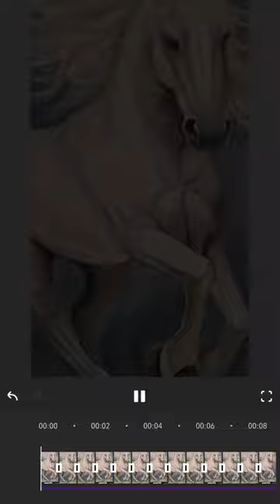Student practice With the oil paint method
ثبت نام آغاز شد
دوره تابستانه کودکان
کلاس ماهانه برای بزرگسالان
گالری نقاشی گلزاری

فروش،سفارش و آموزش نقاشی

بانوان حضوری
دوره تابستانه کودکان
آقایان مجازی

🔹رویداد ها و اخبار مربوط  به گالری گلزاری را درشبکه های اجتماعی به آدرس های زیر دنبال بفرمایید: